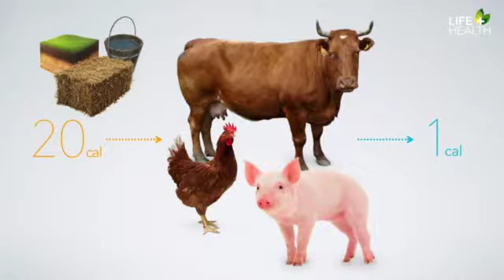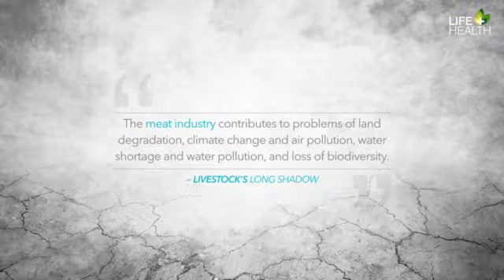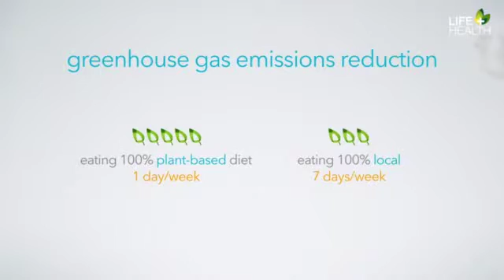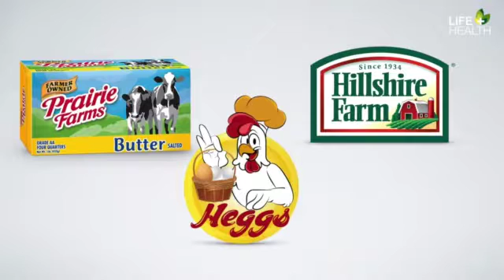S07E01 A plant based planet